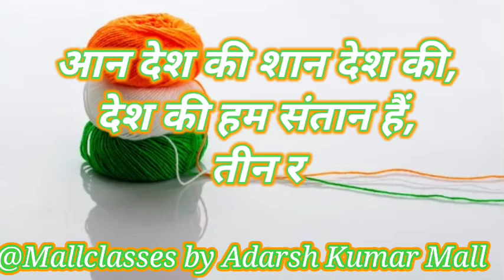independence day shayari in hindi